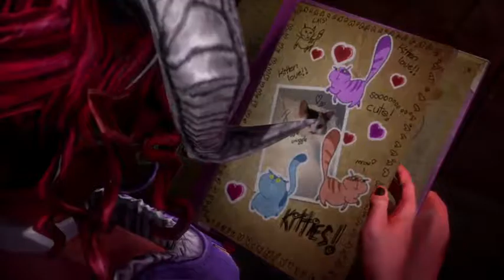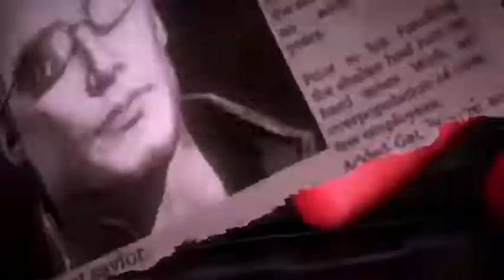Time to Gat out of Hell - 1 / 2